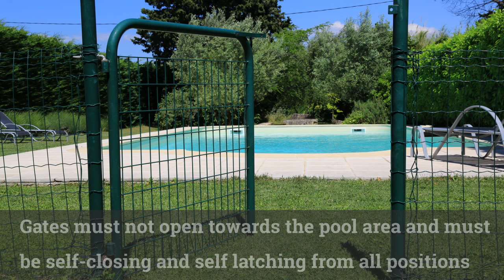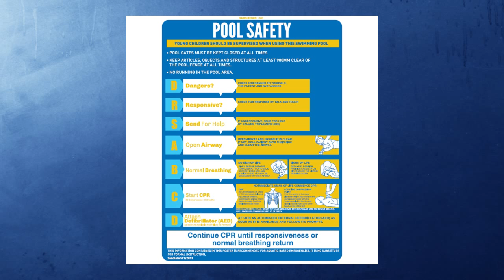Pool Inspections Gold Coast - Pool Safety Queensland